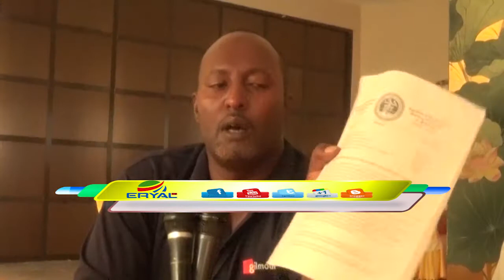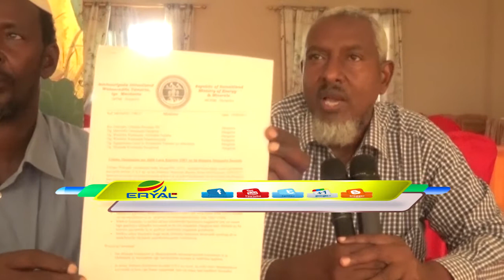Qaar Ka Mida Shirkadaha Laydhka Oo Wasiirka Macdanta Ku Eedeyay Inuu Gacan Saar La Leeyahay SOMPOWER